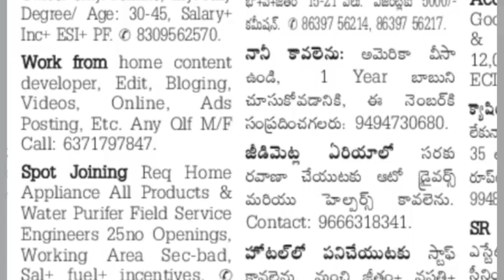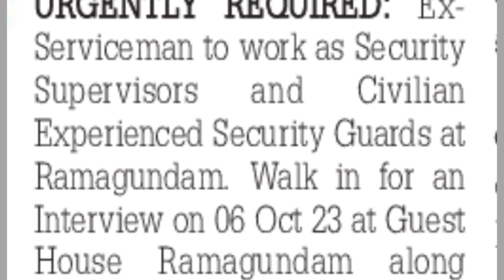Friday Eenadu classifieds jobs|06-10-23|Hyderabad